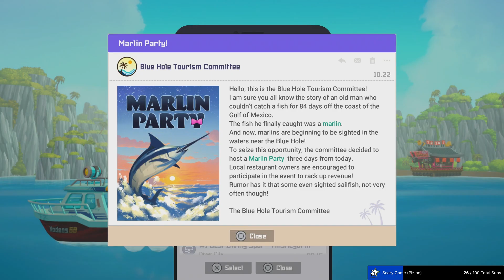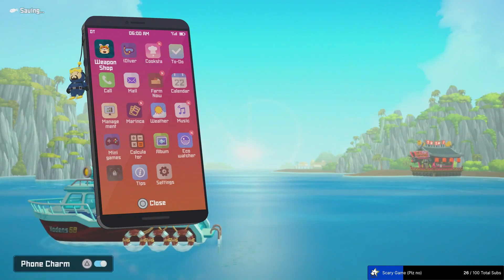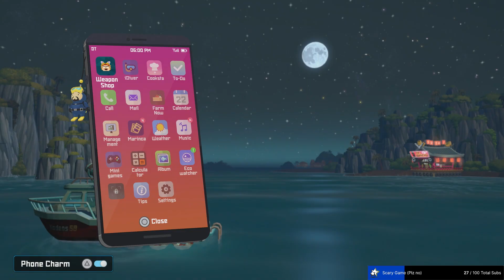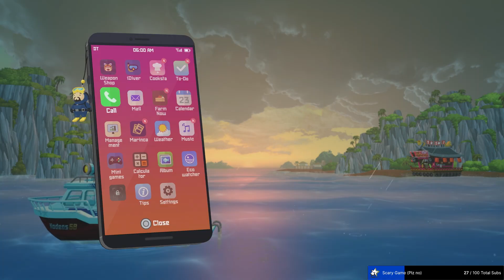Starting the Weekend with a Deep Dive or two!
Back with our pal Dave, what is going on under the waves?